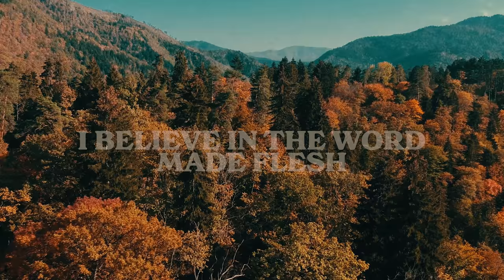Back To Life (Official Lyric Video)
VERSE 1:
MAKER OF THE HEAVENS AND THE OCEANS
YOU SET IT ALL IN MOTION
THE WORLD MAY HAVE ITS DOUBTS BUT I BELIEVE

IN THE GOD OF THE BEGINNING AND THE ENDING
AND EVERY SECOND IN BETWEEN
THE WORLD MAY DROWN YOU OUT BUT STILL I SING

CHORUS:
I BELIEVE IN THE WORD MADE FLESH
A TRUTH THAT OPENS BLINDED EYES
I BELIEVE IN A CROSS THREE NAILS
HEAVENS HIGHEST SACRIFICE
THREE DAYS AND EMPTY GRAVE
HE IS RISEN AND ALIVE
I BELIEVE IN THE POWER OF JESUS
TO BRING DEAD HEARTS BACK TO LIFE

VERSE 2:
GONNA BE A DAY COMING OF REDEMPTION
AND ALL HIS PROMISES UNFOLDING
ONE DAY MY FAITH WILL BE MY SIGHT
AND I WILL SEE MY JESUS LIFTED HIGH

BRIDGE:
DARKNESS IS GIVING WAY TO LIGHT
DRY BONES ARE COMING BACK TO LIFE
HIS SPIRIT IS RISING UP INSIDE
JESUS IS RISEN AND ALIVE HE'S ALIVE